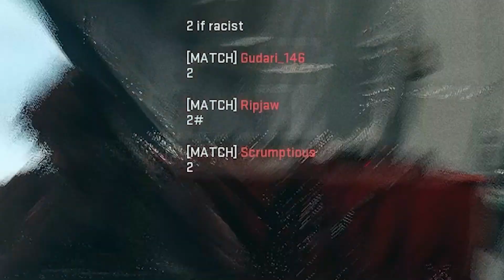Warzone 2.0 Is A Meme!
In today's video I play Warzone 2.0 for the very first time and it was seriously a blast.
There were plenty of funny moments and stupid clips, I hope you enjoy.
I also hope to see you in future videos, see ya.